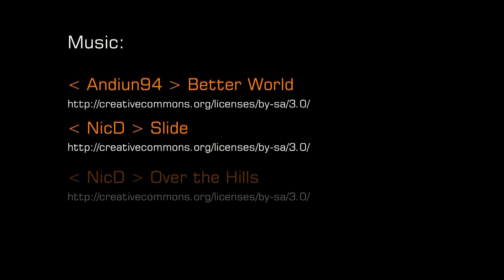Neve Corsa (prima parte: Monte Paglia Orba)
Viaggio in sci e snowboard sulle bellissime montagne della Corsica. In questa prima parte, narrati due dei sette giorni totali; due giorni dedicati rispettivamente al viaggio ed alla prima escursione al monte Paglia Orba (2525 m), detto anche il "Cervino corso".